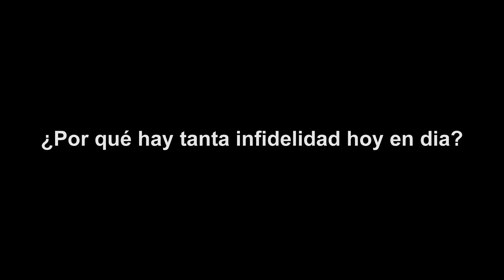Por que hay tanta infidelidad hoy en dia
Escrito por: Diego Pita Barrenechea

► BattleNet: gpsTL#1755